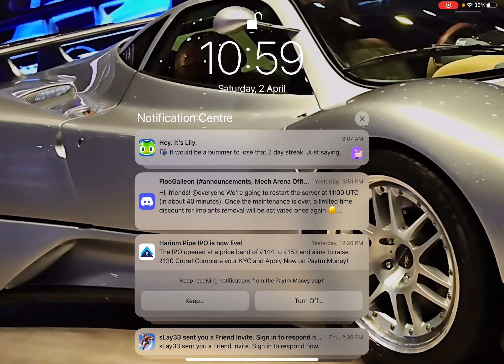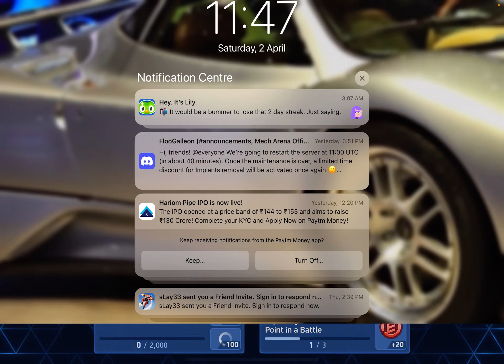Mech Arena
Mechs are in the Arena